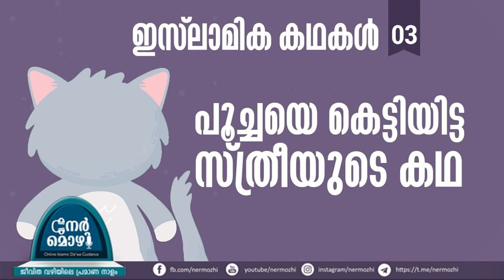പൂച്ചയെ കെട്ടിയിട്ട സ്ത്രീയുടെ കഥ 3|Nermozhi